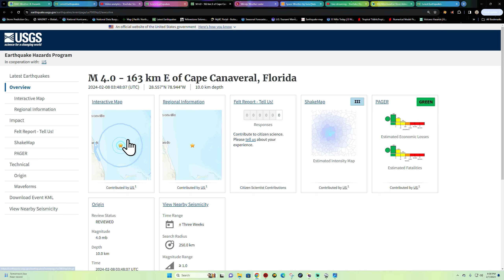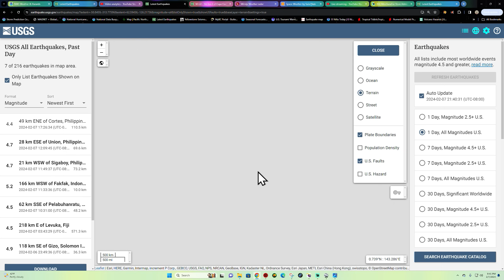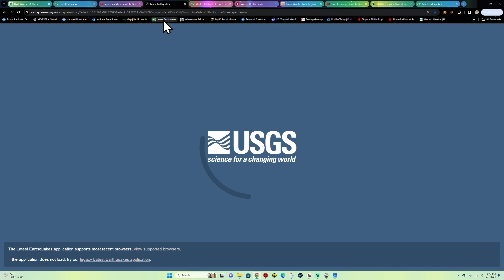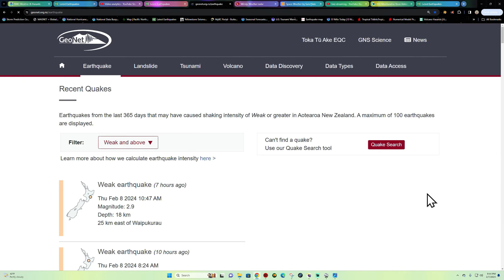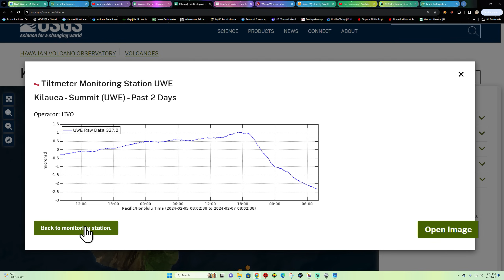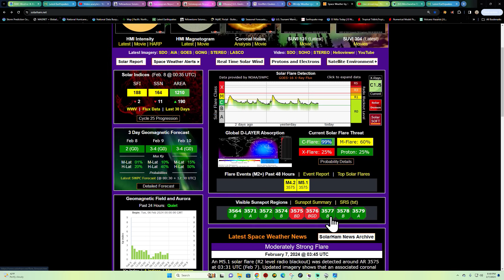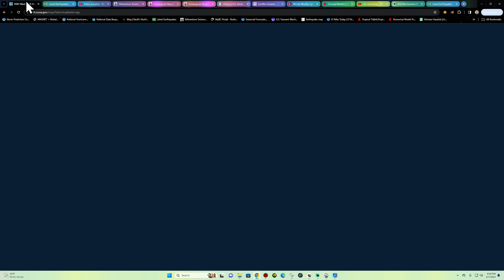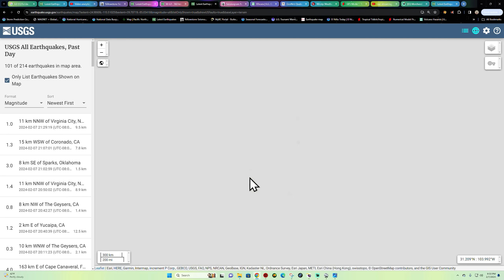Odd Earthquake off Florida coast. Solar Flare uptick. WED night 2/7/2024